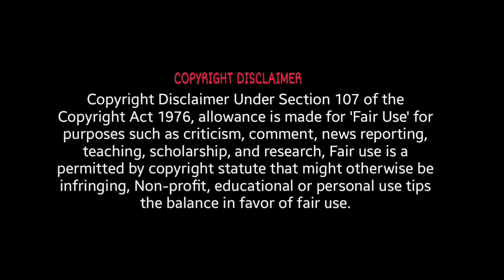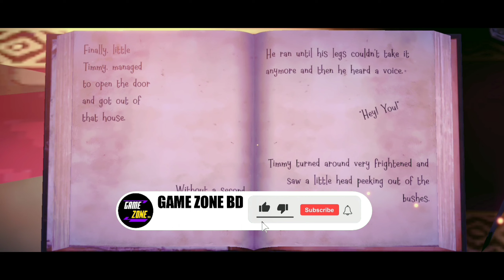Witch Cry Full Gameplay In Bangla | Witch Cry Horror House Game | Game Zone BD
This is Game Zone BD. This is a Bangla gaming YouTube channel. The game I played today is called "Witch Cry Horror House" . This is a Horror game.
I will complete the rest of the part in the future. And if you like the video, please like more and more.
The name of the game must be written in the comment box.  I will read your comments and try to make a video accordingly.

Like aim:5k